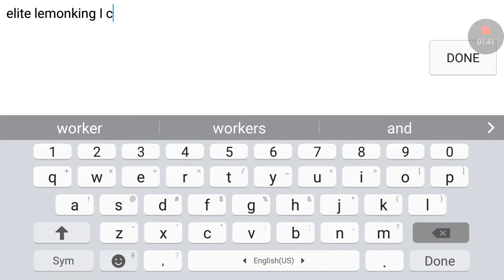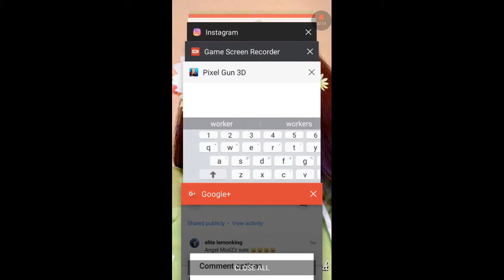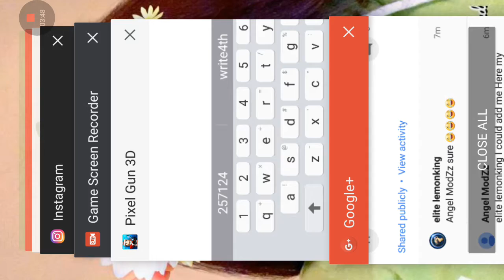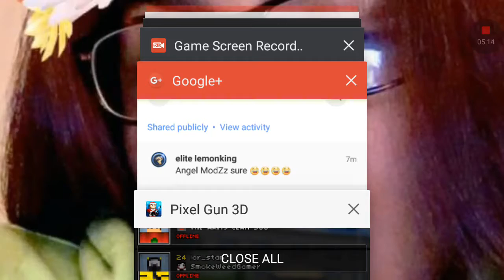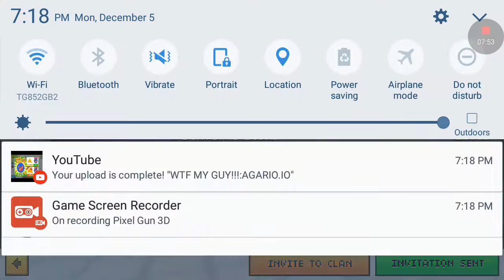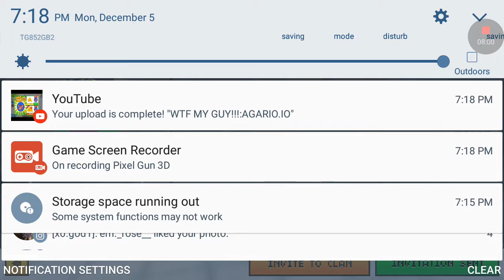Making new friends!!:)LOL